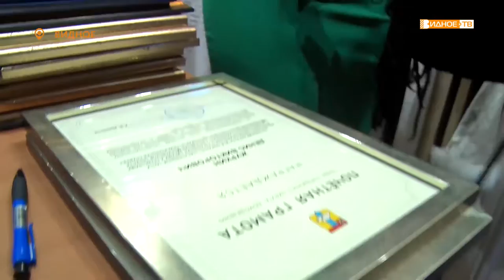«Героическая профессия» - в Видном отметили День спасателя